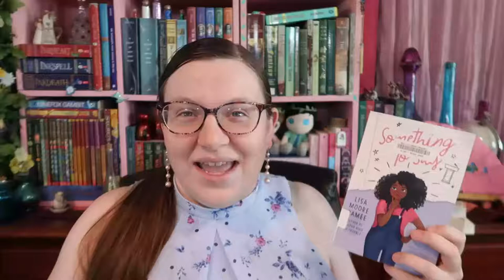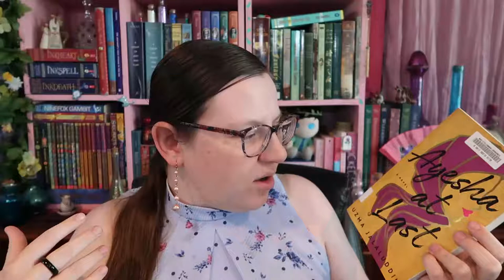What I Read in the First Half of September [CC]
So I had a little curfuffel with this one where I had it set to come out a day earlier than I meant to, so it published without subtitles, description, or even the right title, so that's annoying, but it's all set now, so enjoy!

There is an attempt being made to overturn the American Indian Child Welfare Act.

Black Lives Matter - here is a carrd relating to the movement